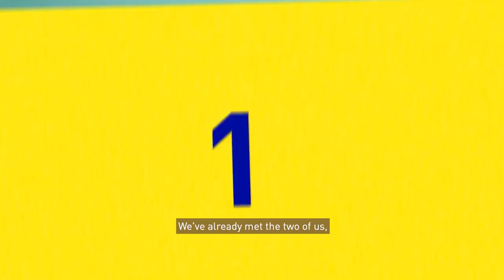Learn With Leena: Leena Nair meets Unilever UK&I Employer Brand Team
Unilever CHRO Leena Nair continues her YearofLearning challenge with a deep dive into the Employer Brand Team's work.

Learn With Leena from Unilever CHRO is part of a series.